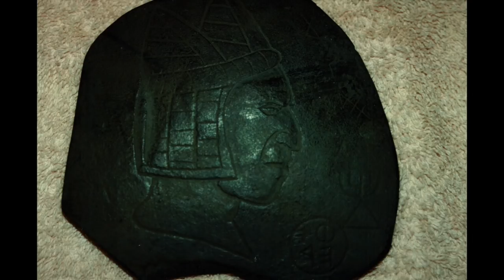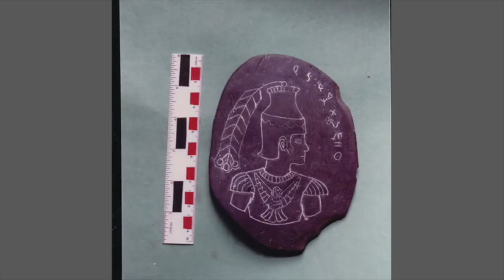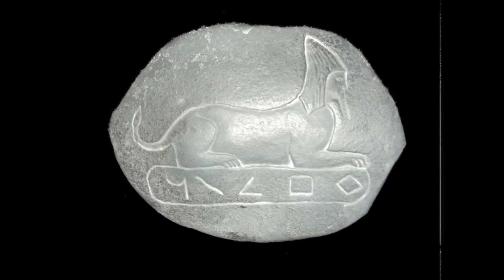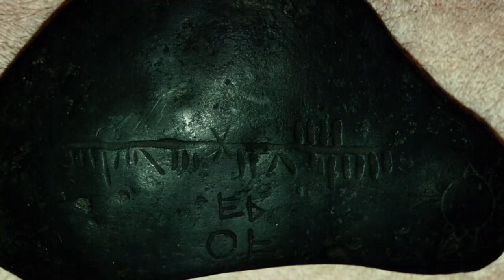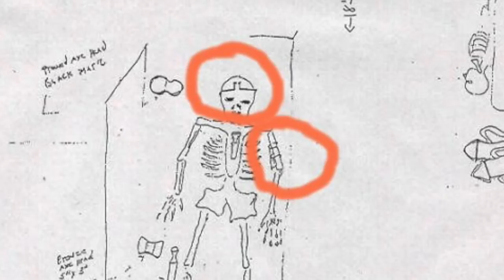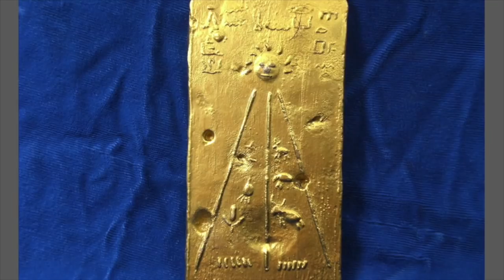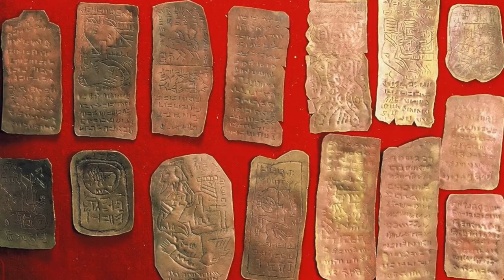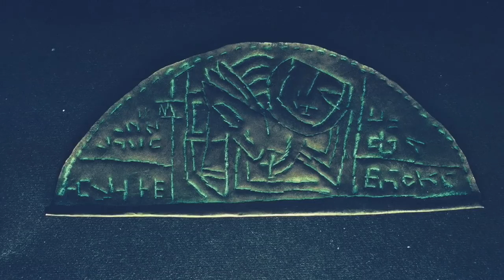Did the Ancient Egyptians Really Visit America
The ancient Egyptian tomb of King Alexander was found in Illinois, not in Egypt. Harry Hubbard shares with us his research and discoveries about the ancient Egyptian tomb of king Alexander found in Illinois. Thanks Harry for sharing with us.

meet Frank Aon - ancient forensics expert

Terry Carter
51 W. center suit 304
Orem, Utah 84057

To learn more about the billions of dollars worth of Treasure at Victorio Peak click this link

Love gold and silver? Wonder why you should own gold and silver? Want to make extra money with out affecting what your presently doing?

Terry Carter
51 W. center suit 304
Orem, Utah 84057